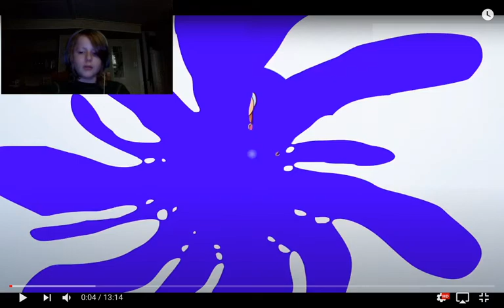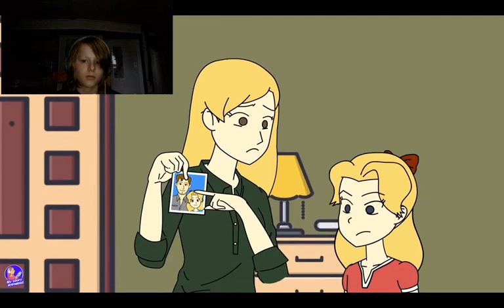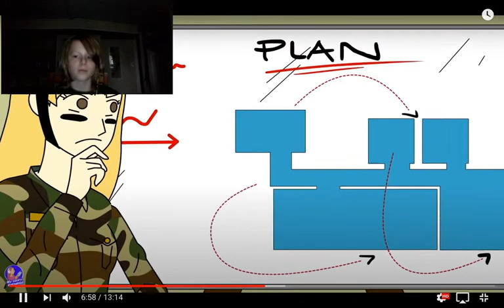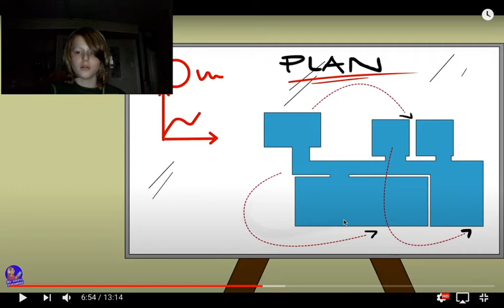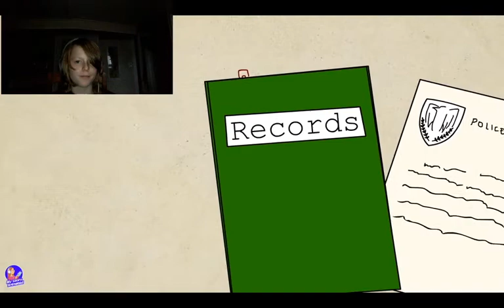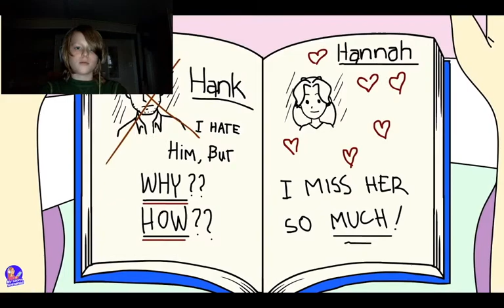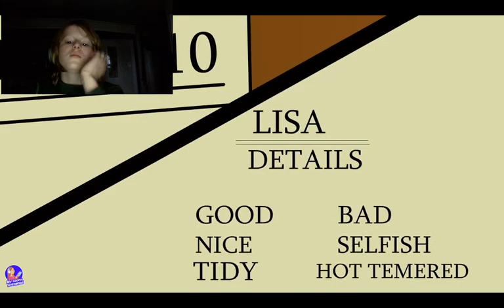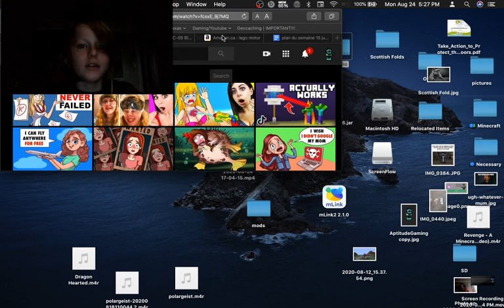I WAS KIDNAPPED BY A 7 YEAR OLD (My Story Animated)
Make sure to like if you want more of these kinds of videos!